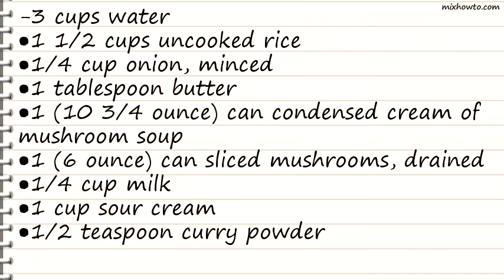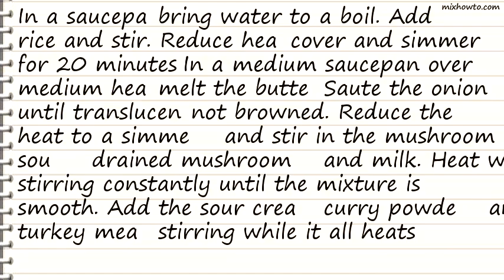Recipe Easy Turkey Curry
INGREDIENTS:
-3 cups water
●1 1/2 cups uncooked rice
●1/4 cup onion, minced
●1 (10 3/4 ounce) can condensed cream of mushroom soup
●1 (6 ounce) can sliced mushrooms, drained
●2 cups cooked turkey meat, chopped or shredded